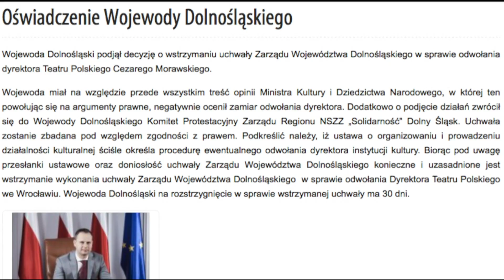Pat w Teatrze Polskim?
W Teatrze Polskim we Wrocławiu trwają przygotowania do premiery nowej sztuki pod tytułem "Kordian, czyli Panoptikum Strachów Polskich". Tymczasem oczy wszystkich wciąż są zwrócone na zamieszanie związane z dyrekcją największej wrocławskiej sceny teatralnej. Cezary Morawski wciąż sprawuje swoją funkcję, mimo że dwa tygodnie temu miał go zastąpić Remigiusz Lenczyk. Czy patowa sytuacja ma szansę na rozstrzygnięcie - sprawdzała Beata Nowak.